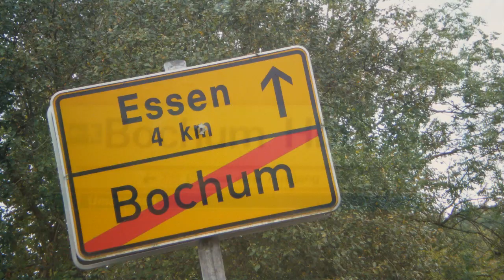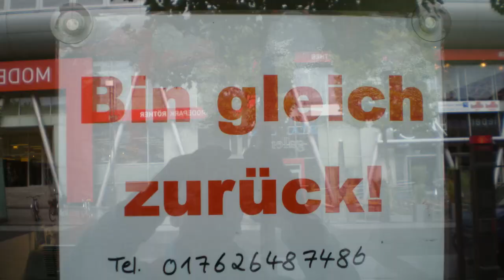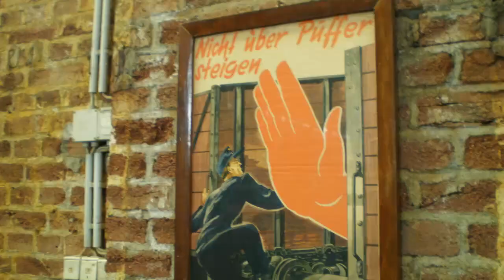GEORGE & LALÜ in the city.... oder ein Landei in Bochum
Landei George besucht Lalü in Bochum - alles mit einem kleinsten Fotoapparat " OLYMPUS" FE-230 aufgenommen.  Musik: VIMEO CC Lizenz -  Sam Gas Can - Pink Lemonade    & Hayvanlar Alemi - Visions of Psychelic -  DANKESCHÖN